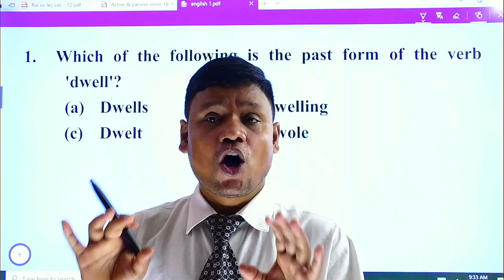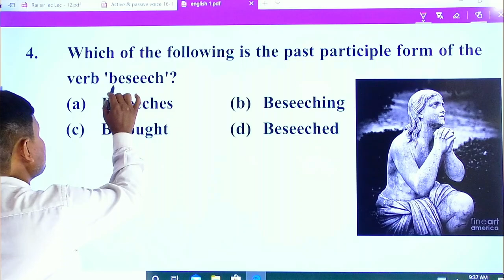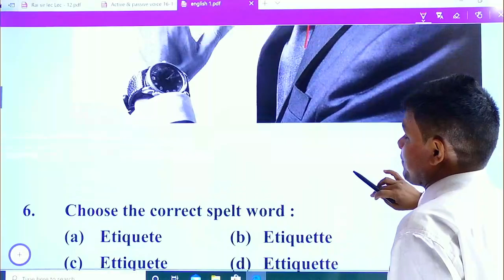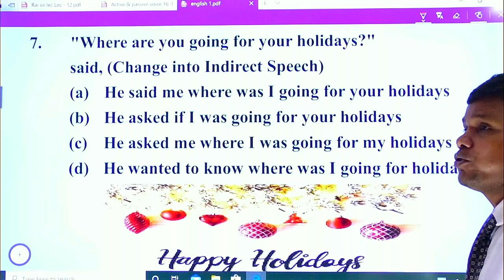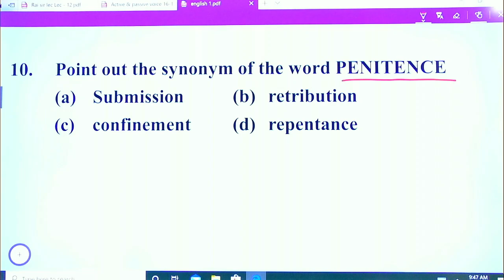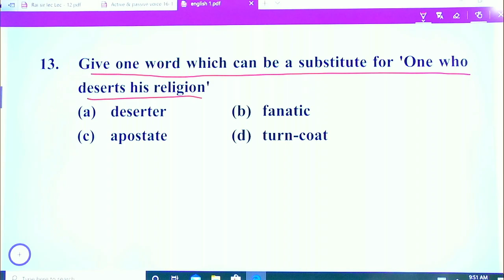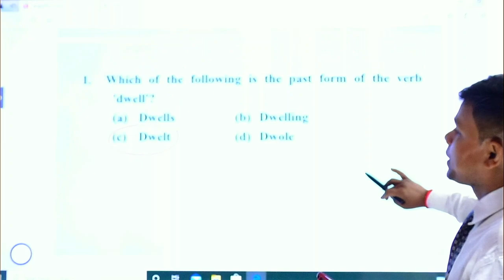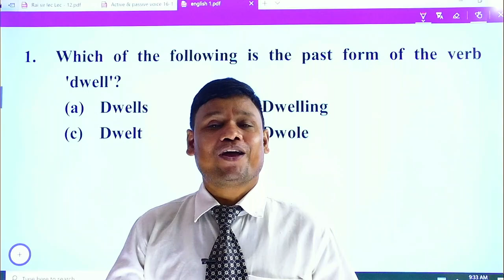🔴ENGLISH 11||Rajasthan High Court 2020 ENGLISH CLASS/GROUP D ENGLISH CLASSE